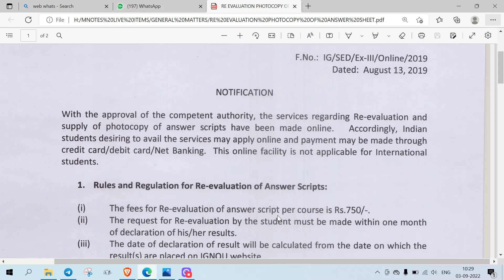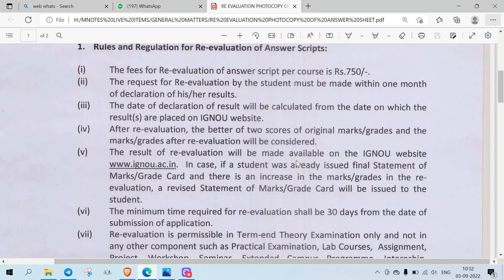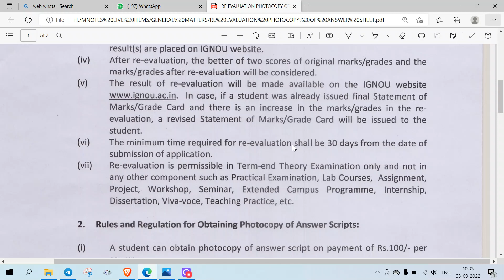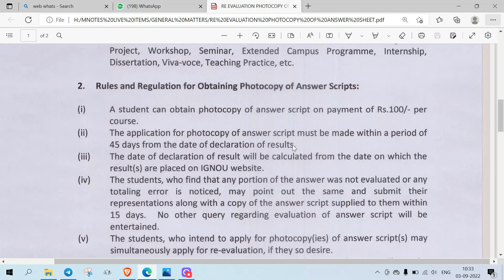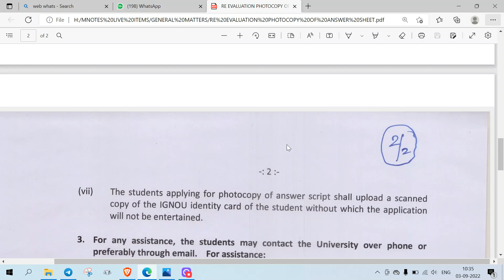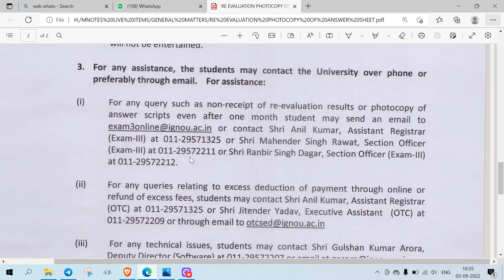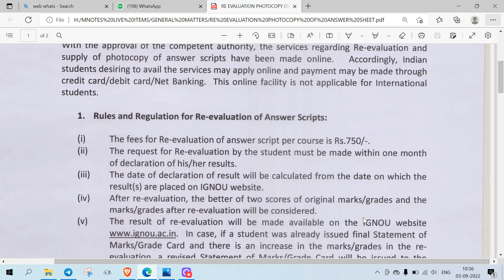IGNOU |TEE DEC 21/JUNE 22പരീക്ഷ പുനർമൂല്യനിർണയത്തിനും ഉത്തരക്കടലാസുകളുടെ പകർപ്പിനുമുള്ള ഓൺലൈൻ അപേക്ഷ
IGNOU | TEE  - ഡിസംബർ 2021/ ജൂൺ 2022 വിദ്യാർത്ഥികൾക്ക്പുനർമൂല്യനിർണയത്തിനും ഉത്തരക്കടലാസുകളുടെ പകർപ്പിനുമുള്ള ഓൺലൈൻ അപേക്ഷ|ONLINE APPLICATION FOR RE-EVALUATION & COPY OF ANSWER SCRIPTS FOR TEE - DECEMBER 2021/ JUNE 2022 STUDENTS

If the Re-Registration is done on time, the Maximum Study Period will be Available. Be more careful.|റീ റെജിസ്ട്രേഷൻ കൃത്യ സമയത്തു ചെയ്താൽ മാക്സിമം സ്റ്റഡി പീരിയഡ് ലഭിക്കും. കൂടുതൽ ശ്രദ്ധിക്കണം.

സഹായത്തിനു 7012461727 നമ്പറിൽ WHATSAPP ചെയ്യുക.

ഇഗ്നോയും യൂജിസിയും പ്രയോഗിക്കുന്ന വാക്കുകൾ പരിചയപ്പെടുക.|Familiarize yourself with the terms used by IGNOU and UGC.|ഇഗ്നോയെ പരിചയപ്പെടാം | ഇഗ്നോയിലൂടെ എങ്ങനെ പഠിക്കാം? എങ്ങനെ തുടങ്ങണം?വരൂ നമുക്ക് ഹരിഃ ശ്രീ കുറിക്കാം !!

റെജിസ്ട്രേഷൻ തിയ്യതി നീട്ടി| പൂർണ്ണ വിവരങ്ങൾ മനസ്സിലാക്കുക. |  രെജിസ്ട്രേഷൻ .ചെയ്യാത്തവരും ചെയ്തവരും ഇക്കാര്യങ്ങൾ ശ്രദ്ധിക്കുക!.

IGNOU | Admission  Started | Classes Available | IGNOU in Malayalam
ഇഗ്നോ ക്ലാസുകൾ ഇപ്പോൾ ലഭ്യമാണ് .വീഡിയോ പൂർണമായി കാണുക .ഇഗ്നോ പ്രവേശനം തുടരുന്നു . ഹെൽപ് ഡെസ്ക് : 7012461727

ലാസ്റ്റ് ഡേറ്റിനു നിൽക്കരുത്.വേഗം ജോയിൻ ചെയ്യാം.| Don't wait for the last date. Join soon.| 3 മാസം ലാഭിക്കാം.വേഗം ചേർന്നോളൂ !!

BPCC 131 | FOUNDATIONS OF PSYCHOLOGY | UNIT 1-PART 3 | INTRODUCTION TO PSYCHOLOGY | IGNOU MALAYALAM

BPCC 131 | FOUNDATIONS OF PSYCHOLOGY | UNIT 1-PART 2 | INTRODUCTION TO PSYCHOLOGY | IGNOU MALAYALAM

BCOC 131 | FINANCIAL ACCOUNTING | UNIT 1 | NATURE AND SCOPE OF ACCOUNTING | IGNOU CLASS IN MALAYALAM

BSOC 131 | INTRODUCTION TO SOCIOLOGY | UNIT 5 - PART 2 | IGNOU MALAYALAM | EDGE

BEGC 132 | SELECTIONS FROM INDIAN WRITING | BLOCK 3 | UNIT 1 | DALIT VOICES | IGNOU MALAYALAM

BPCC 101 | INTRODUCTION TO PSYCHOLOGY | UNIT 1 - PART 2 | Origin of Psychology | IGNOU MALAYALAM

BEGLA 135 | ENGLISH IN DAILY LIFE | BLOCK 3 | UNIT 2 | The Floating Markets of Thailand | IGNOU

BPCC 101 | INTRODUCTION TO PSYCHOLOGY | UNIT 1 - PART 1 | Origin of Psychology

BHIC 132 | HISTORY OF INDIA | UNIT 5 - PART 1 | The Pallavas, the Pandayas and the Kalachuris

BHIC 131 | HISTORY OF INDIA FROM THE EARLIEST TIMES UP TO C.300 C.E | UNIT 6 | Harappan Civilization